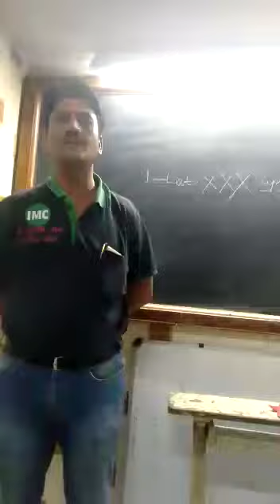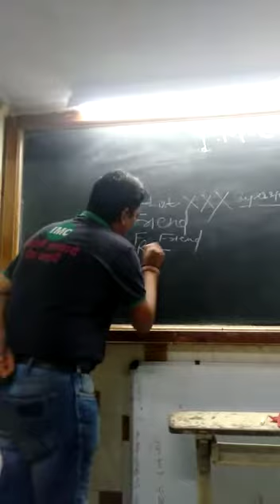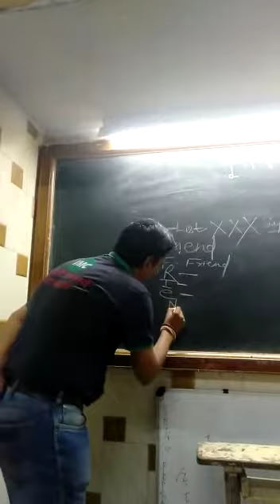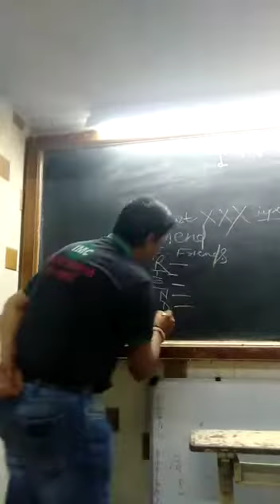MANOJTRIPATHI MLMLEADAR IMC MOTIVATION